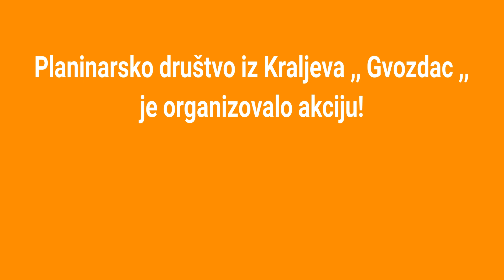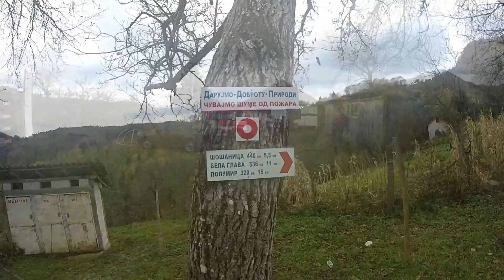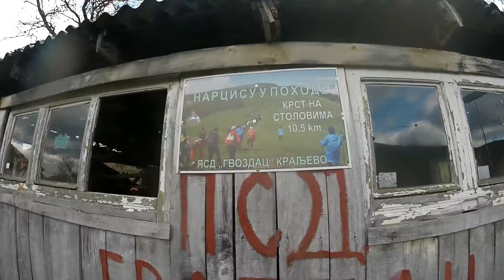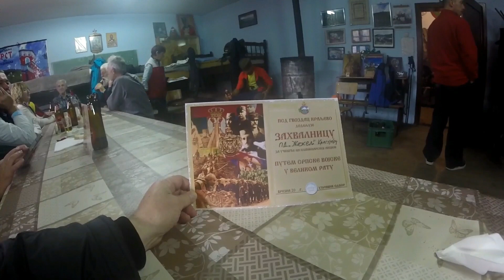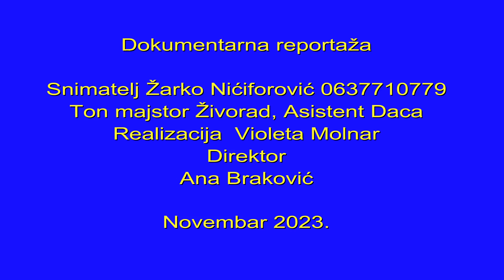Planinari putem Srpske vojske 18 11 2023 Beli kamen, Ponorci- Čukar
Kraljevčani Kraguječani i Trsteničani
putem Srpske vojske 1915.
Planinarsko društvo ,,Gvozdac,,
Kraljevo.